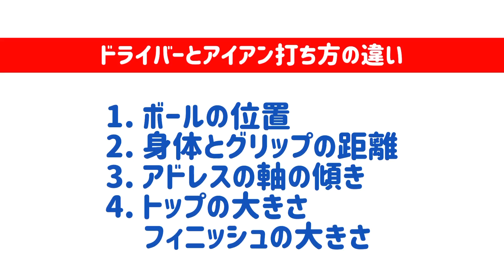ドライバーとアイアンの打ち方は何が違うのか！こんな打ち方は注意！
【ドライバーとアイアン打ち方の違い】
ドライバーの調子が良いとアイアンが当たらない、アイアンの調子が良いとドライバーが曲がる。そうするとドライバーの打ち方は同じなのだろうか、それとも違うのだろうかと悩んでいる方も多いのではないでしょうか。
今回はそういう方のために「ドライバーとアイアン打ち方の違い」を４つお伝え致します。

ゴルフと出会ったのは８歳の時。漫画プロゴルファー猿を読んで興味をもったのがきっかけ。
2018年にJPDA（日本プロドラコン協会）ツアープロテストに合格し、プロドラコンツアーに参戦！
また、ヘッドスピードアップトレーナーライセンス取得。
飛ばしに特化した攻めのゴルフスタイルが信条です。

2020年1月　YouTube【ゴルフ飛ばしてなんぼ！】配信開始！
飛ばしをメインとしたレッスン・試打動画などを配信中！
夢は自分のレッスン書を漫画家さんに書いてもらうことです。

ありがとうございます。コメントはすべて拝見しております。公開or非公開はこちらで判断しております。他者への誹謗中傷はお控えください。

記事
イチオシ【初心者ゴルファー向け】基本のクラブの上げ方「テイクバック」が上達する練習法

ドラコンプロが提言！ 「飛ばしたいならロブショットの練習はNGです」理由は!? - みんなのゴルフダイジェスト

フェイスブック(友達申請の場合一言メッセージお願いいたします)

関連リンク
‹撮影協力：ニュー真駒内ゴルフセンター›